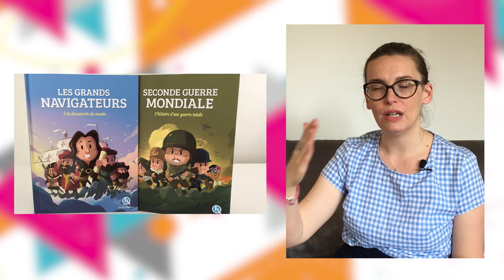Quelles sont les nouvelles FOURNITURES SCOLAIRES pour la rentrée 2017 ? Partie 1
Chaque année, la rentrée des classes est l'occasion de découvrir des nouveautés aux rayons fournitures et livres parascolaires.

Pour cette rentrée 2017, voici les premières innovations et nouveautés repérées !